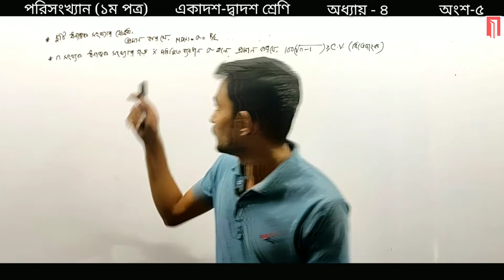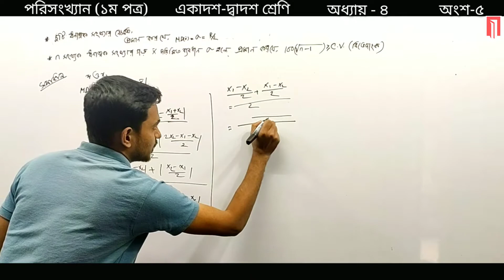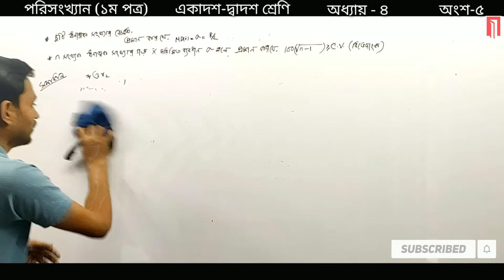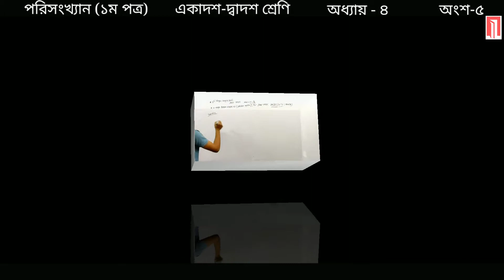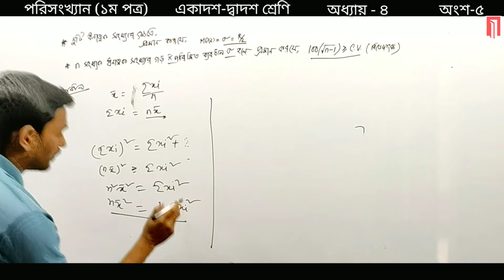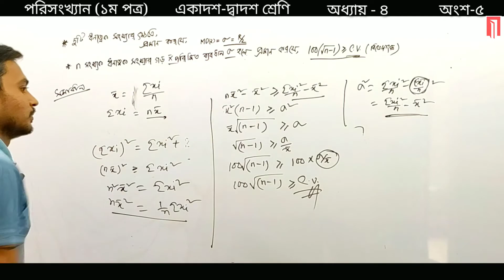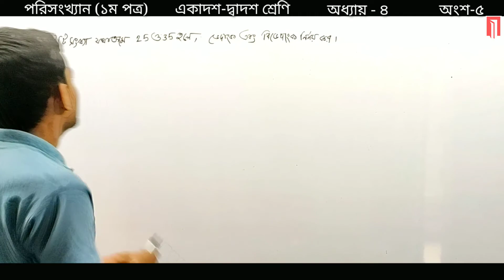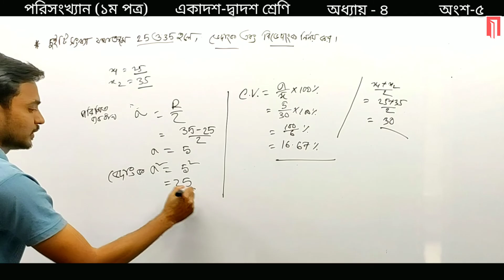Statistics | পরিসংখ্যান | 1st Paper | এইচএসসি | Class 11-12 | HSC | Chapter-4 | Part-5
শিক্ষামূলক যেকোনো ভিডিও বিনামূল্যে সর্বত্র বাংলাদেশের বিস্তার করাই আমাদের মুল উদ্দেশ্য।